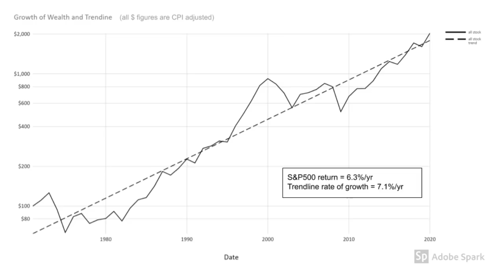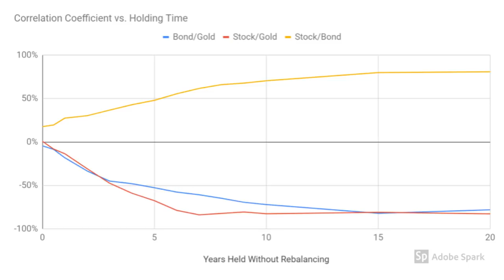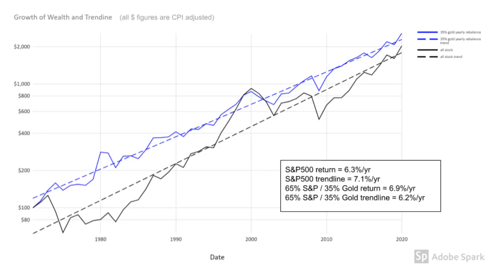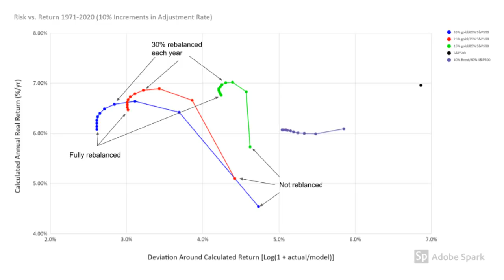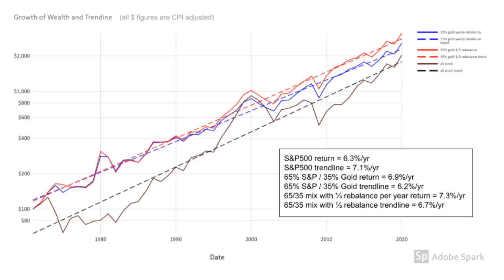Asymptotic Rebalancing and Why the Financial Experts get Gold Wrong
This video further explores the changing negative correlation between gold and stocks with different holding periods and discusses a strategy to put this property to use.